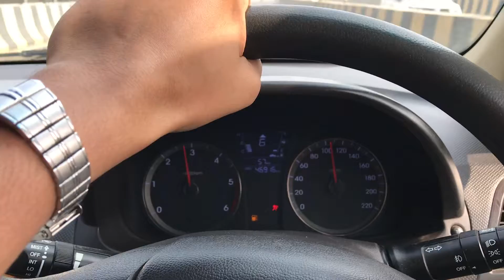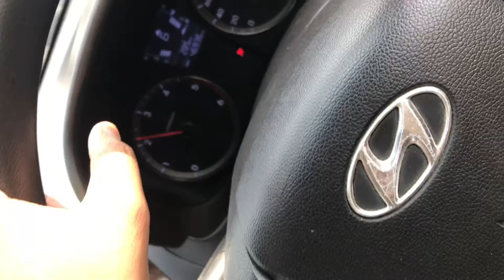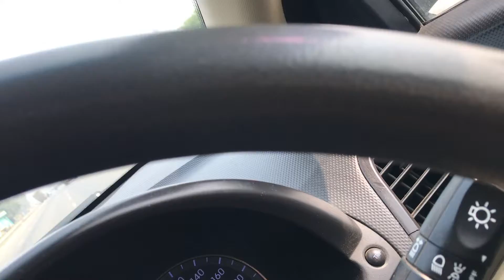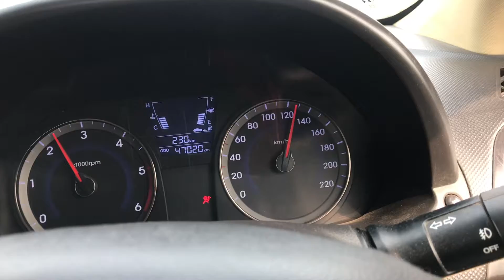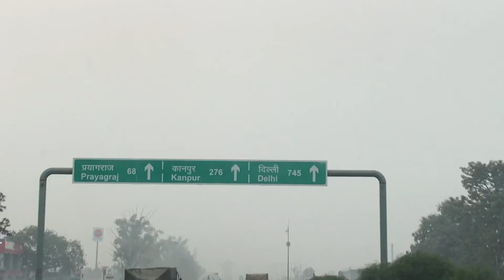Prayagraj To Varanasi, Uttar Pradesh ❤️ || Varanasi Highway 🛣 Condition 😍 || Hyundai Verna 😚